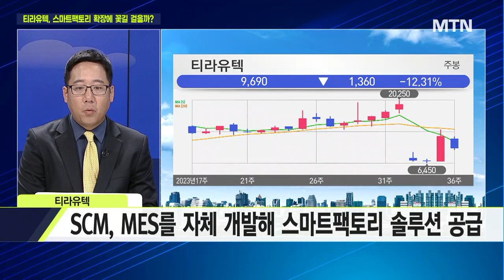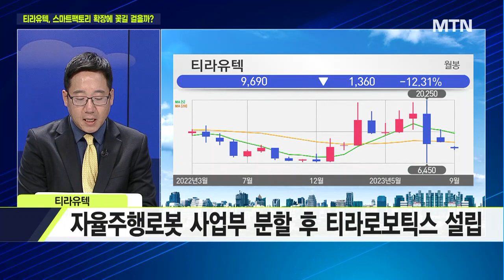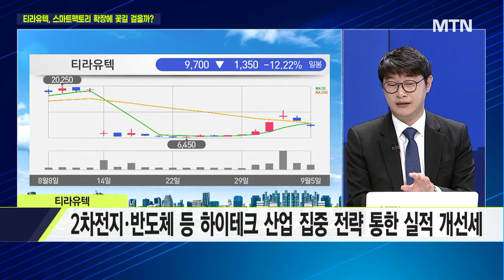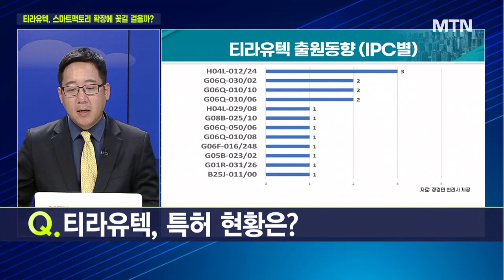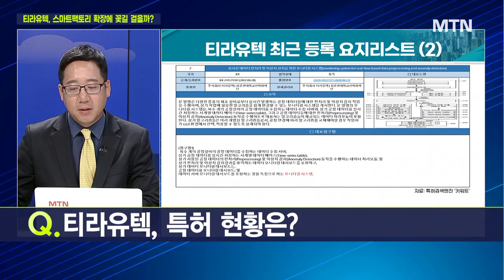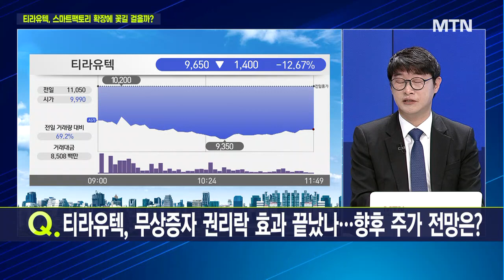[마켓줌인] 스마트팩토리 시장 성장성 전망은? / 머니투데이방송 (증시, 증권)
09/05 이슈&뷰

출연 : 이화진 / 하이투자증권 스마트PB센터 과장
정경민 / 변리사

Q. 스마트팩토리 시장 성장성 전망은?
Q. 티라유텍, 어떤 기업?
Q. 티라유텍, 스마트팩토리 관련 기술력과 강점은?
Q. 티라유텍, 북미 진출… 2차전지 스마트공장 공략 성공할까?
Q. 티라유텍, 2분기 흑자전환 성공… 성장세 이어질까?
Q. 티라유텍, 특허 현황은?
Q. 티라유텍, 무상증자 권리락 효과 끝났나… 향후 주가 전망은?